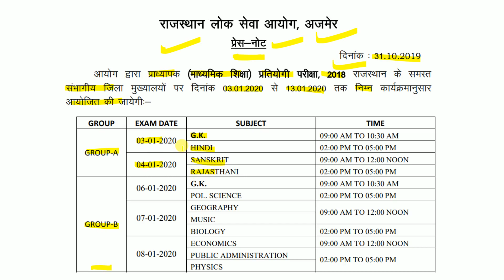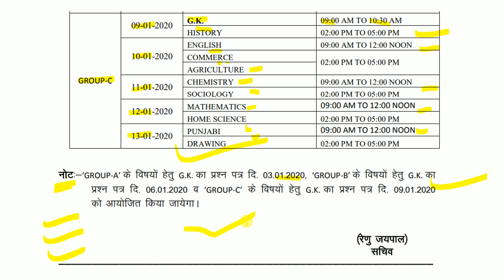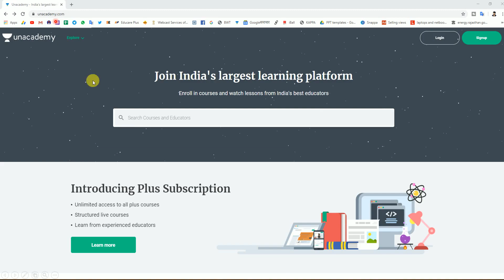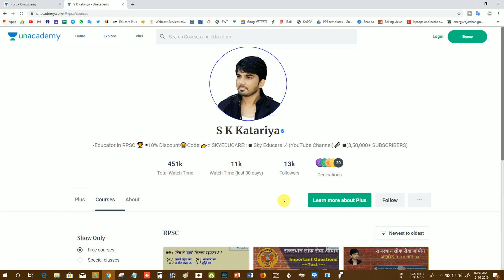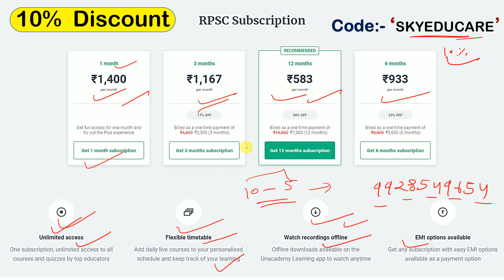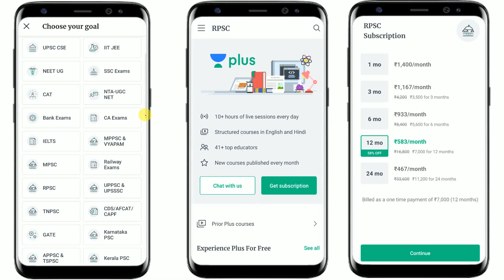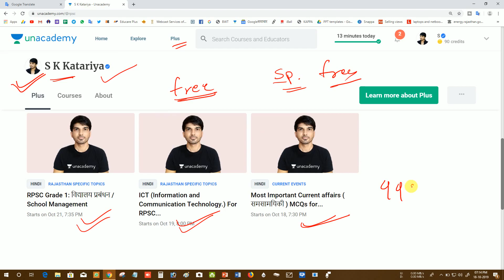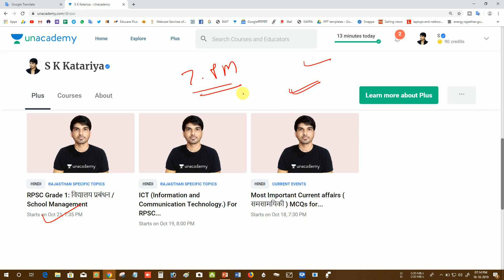स्कूल व्याख्याता : RPSC Press Note, Exam Date: RPSC 1st grade school lecturer Exam Date,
Thanks Regards ..